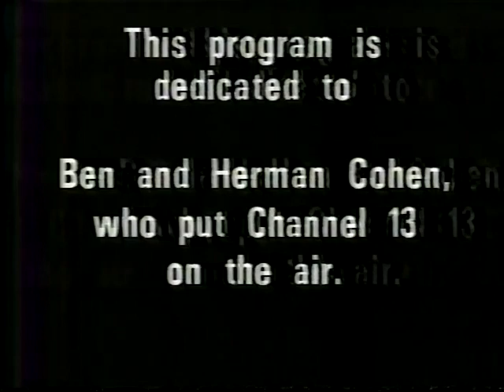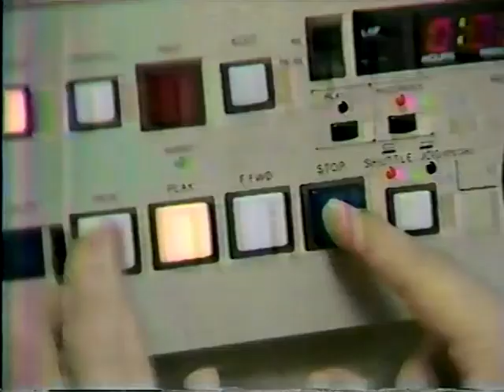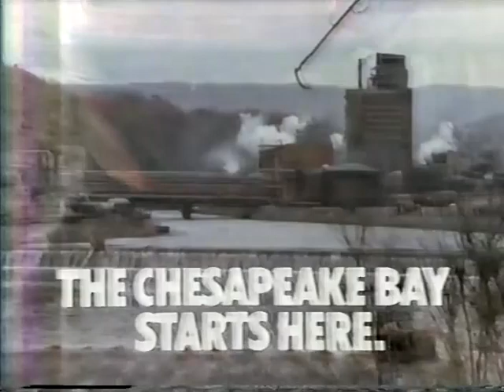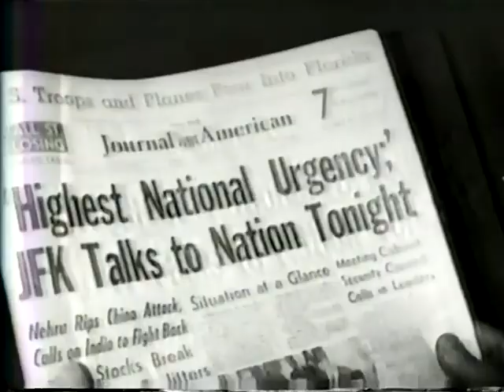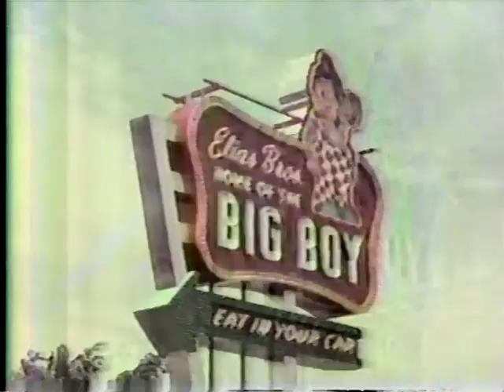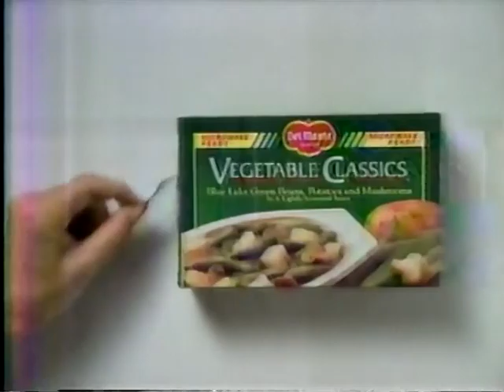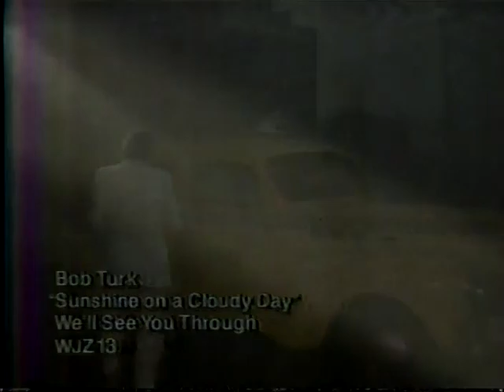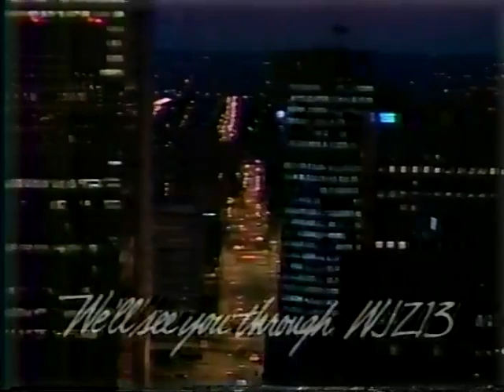Al Sanders - Jerry Turner - Baltimore Television Broadcast History - May, 1987